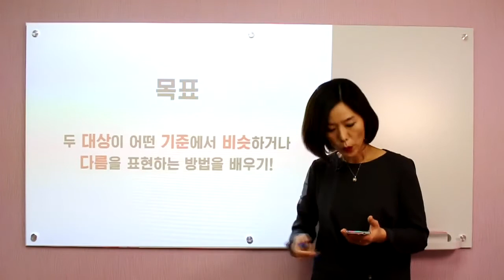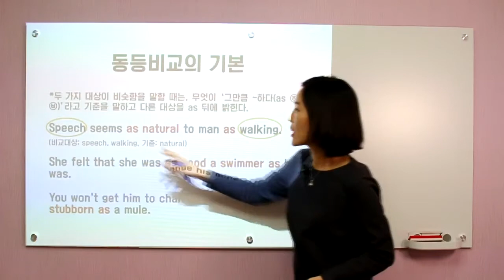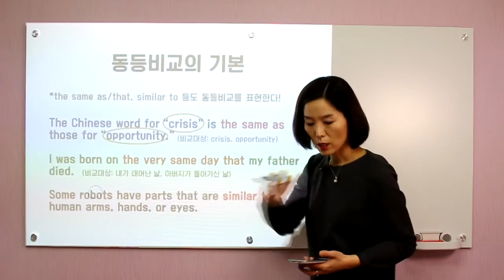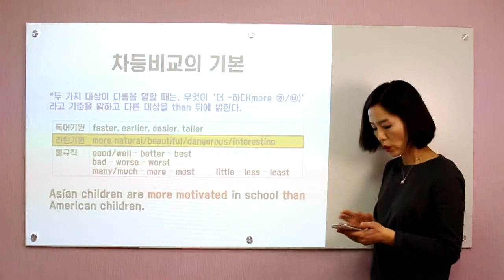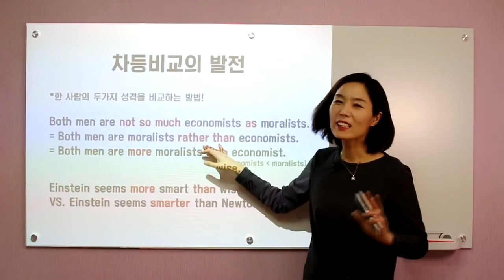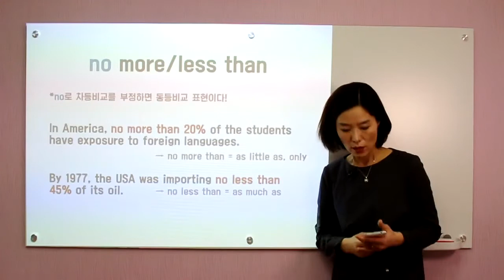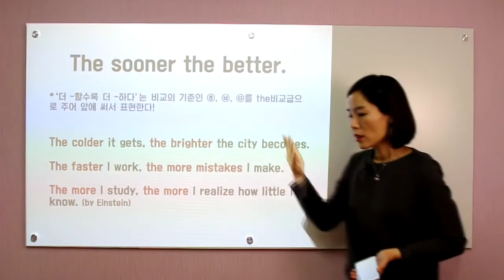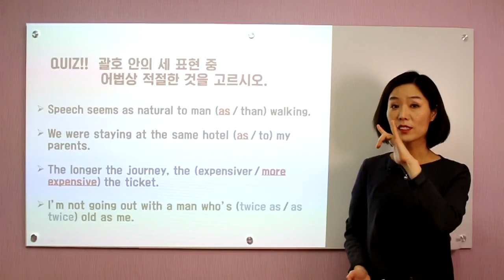[강수정영어]23강. 동등비교와 차등비교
내 머릿속에 지저분하게 널려있던 영문개념들을 깔끔+질서정연하게 정리해줄 수정쌤과 함께하는 즐거운 영어청소! 준비되셨나요?